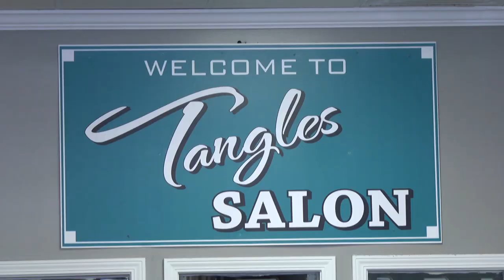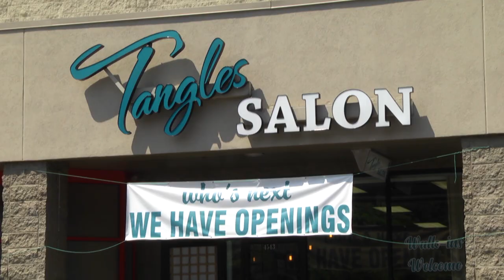Free backpacks and haircuts for kids provided by Tangles